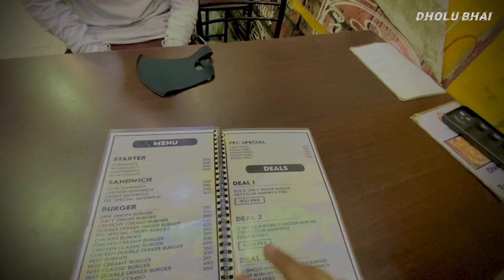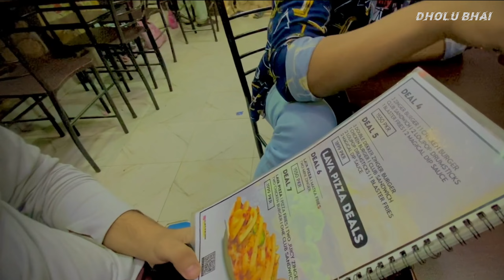Beautiful Celebration Of Brithday Party 😜✌ Full Fast Food Setup | Vlog 31 | Dholu Bhai